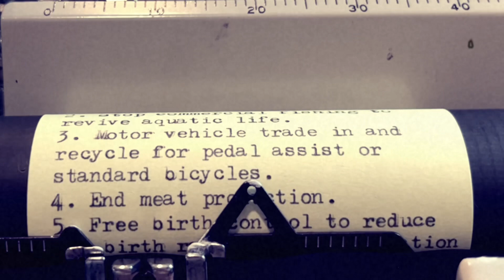Dr. Conrad’s Environmental Solutions